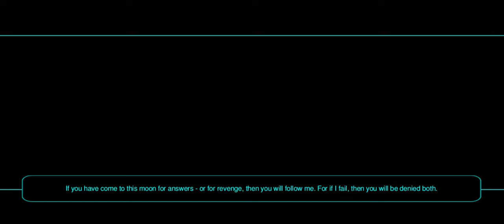Star Wars KOTOR 2 Gameplay (Ravan the Exile) - Nar Shadaa Jek Jek Tar Part 1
Defeating bounty hunters and wading through  double crosses